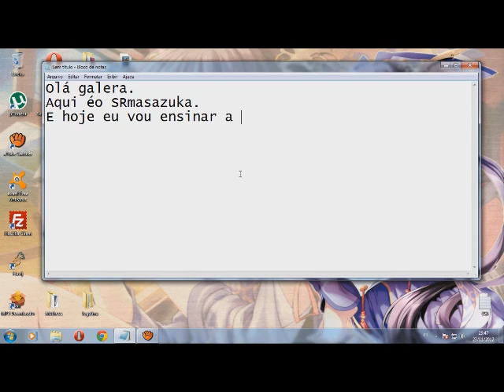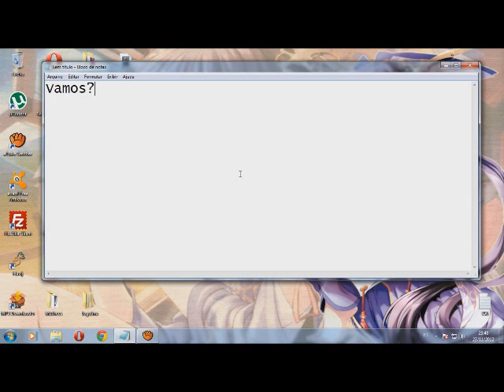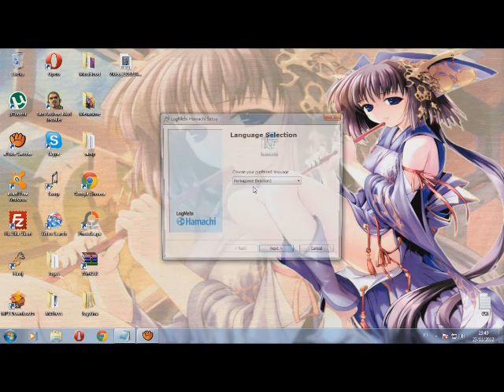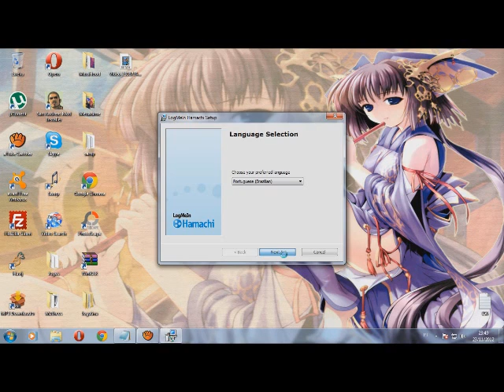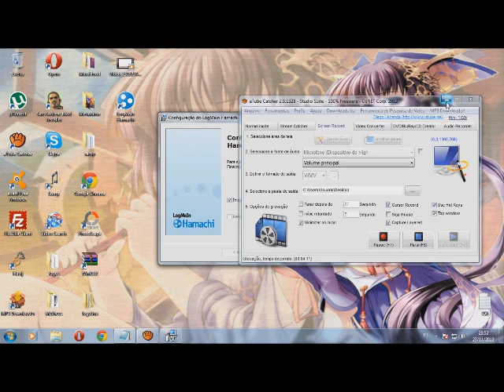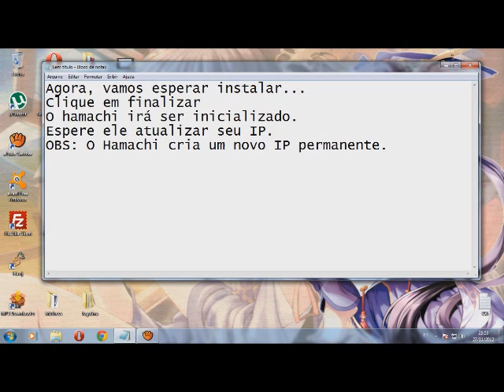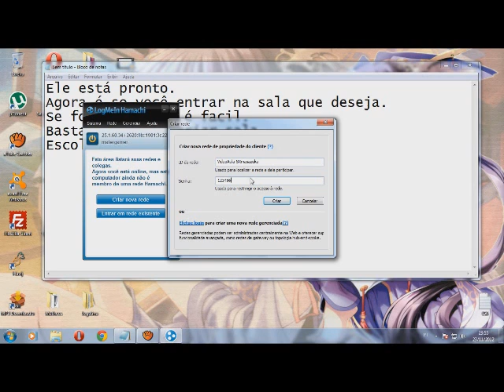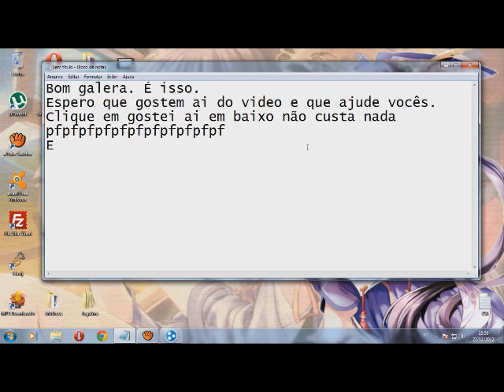Como instalar e usar o Logmein Hamachi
Video ensinando a instalar o utilizar o Hamachi.

SENHA: SRmasazuka